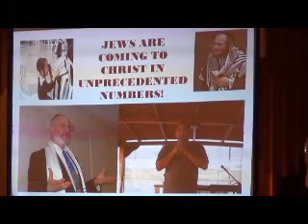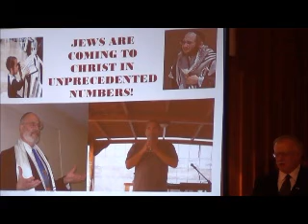Israel's Place in the 21st Century 6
2011 Prophecy Conference